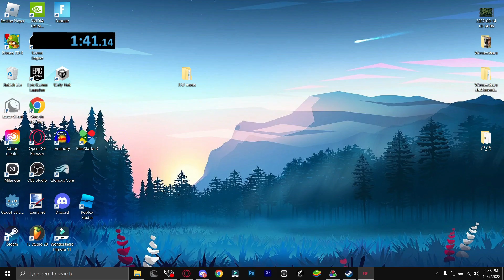Fears to Fathom 1:41:14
Just a fears to fathom speedrun I got on my second day of running the game. Going for world record in the near future.